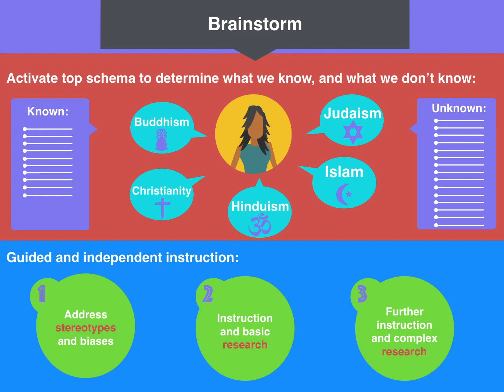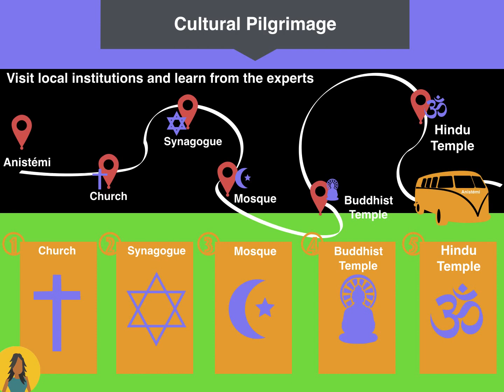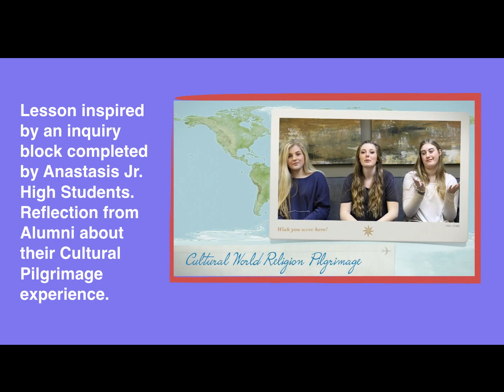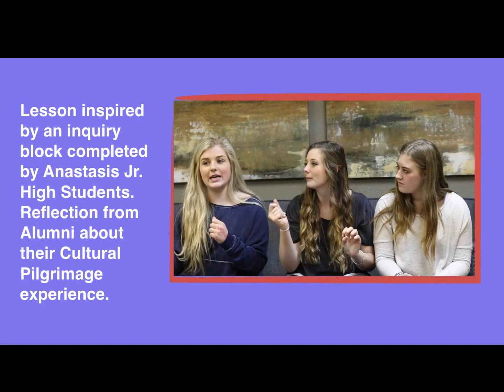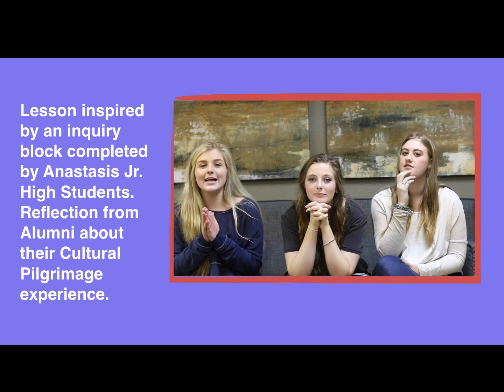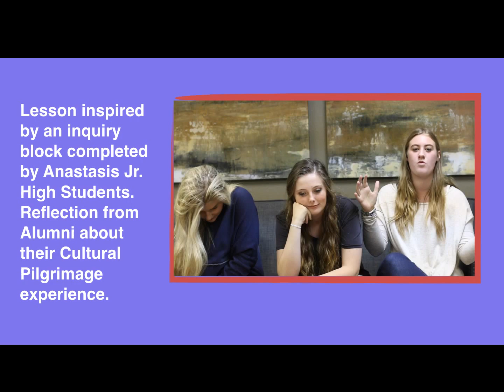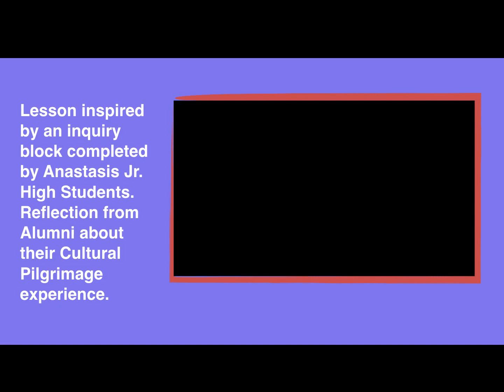Lesson Design Anistemi Cultural Pilgrimage